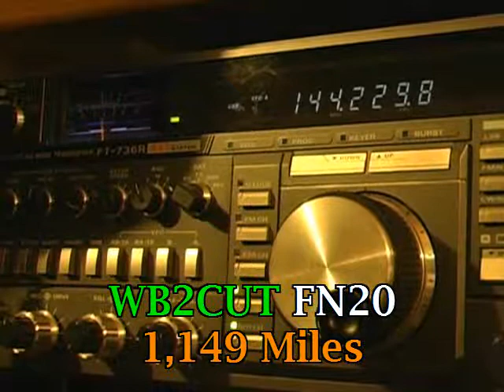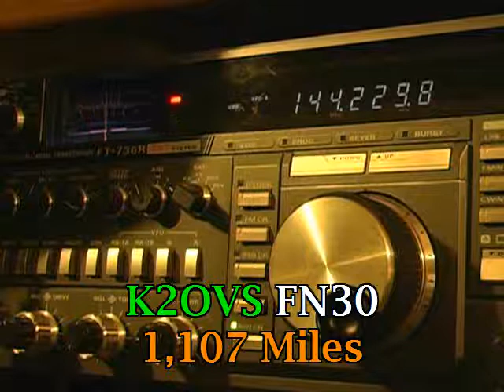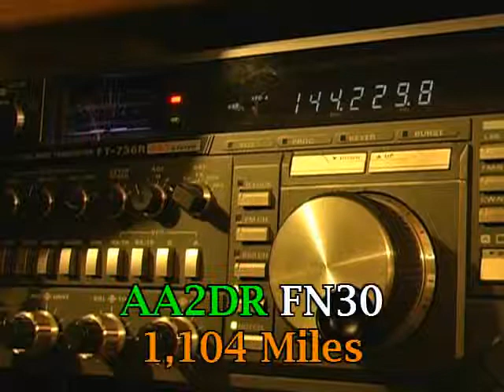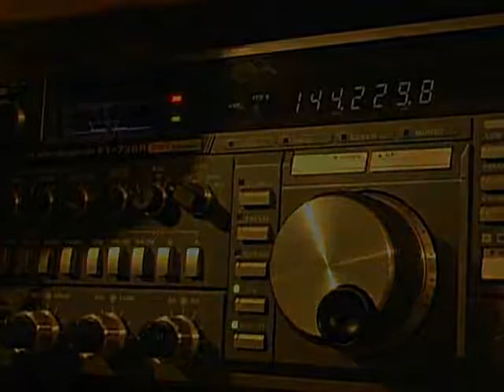144 MHz Eskip Opening Into New York and New Jersey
This was a very short opening into new York City and New Jersey just after 6:30 local here in the MidWest. I had the chance opportunity to work WB2CUT who I had been hoping to work for some time.